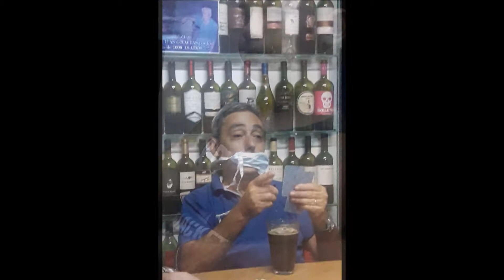PEÑA DON ISIDORO, 25 ANIVERSARIO, DIA DEL AMIGO